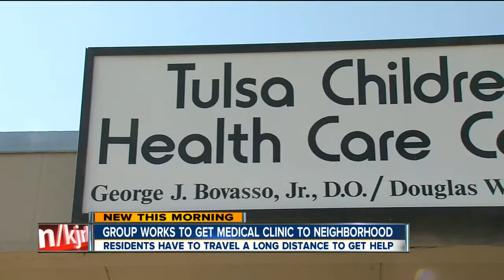New Health Clinic